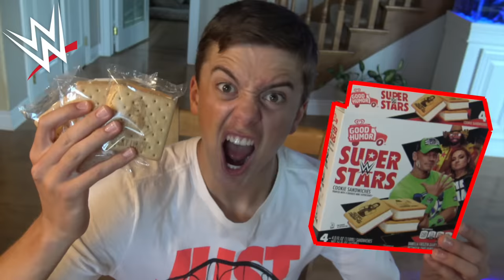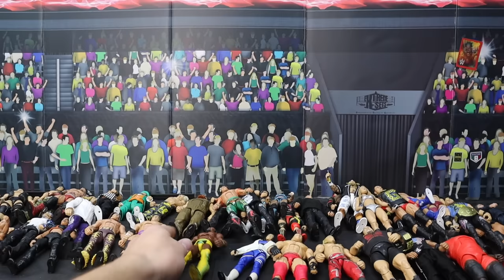WWE Figure Collection 2023